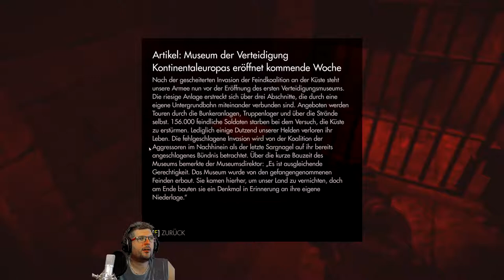💣Wolfenstein [The Old Blood] #10 SNIPEN is ne geile SACHE